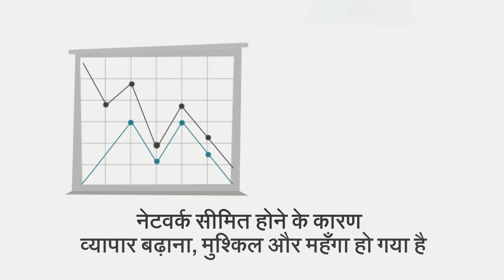आज ही अपना ऑनलाइन ज्वेलरी बिजनेस सफलतापूर्वक शुरू करें! Start Your Online Jewelry Business | Jewelxy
Physical to Digital, Quick and Easy!

भारत के सर्वश्रेष्ठ नवीन प्रौद्योगिकी पुरस्कार जीतने और हजारों व्यापारियों द्वारा भरोसा किया गया अंतर्राष्ट्रीय ज्वेलरी  व्यापार मंच।

👉 अपने ज्वेलरी बिजनेस का विस्तार करें
👉  नए ग्राहकों तक आसानी से पहुंचें
👉  बेस्ट डिजिटल मार्केटिंग विकल्प
👉 अपने प्रतिस्पर्धियों से आगे रहें
👉 न्यूनतम निवेश और लाभ ज्यादा

आज ही अपना 🌐 ऑनलाइन ज्वेलरी बिजनेस 🚀 सफलतापूर्वक शुरू करें!

🔶 ज्वैलिक्सी प्रीमियम सदस्यता
🔹 एक्सक्लूसिव प्रमोशन
🔹 नि: शुल्क ट्रेनिंग एंड सपोर्ट
🔹 जीरो मेन्टेन्स कॉस्ट
🔶ऑनलाइन कैटलॉग वेबसाइट (इ-कॉमर्स )
✔ उपयोग करने के लिए तैयार
✔ प्रबंधित करने में आसान
✔ ऑनलाइन सूची
✔ एस ई ओ अनुकूलित
✔ मोबाइल के अनुकूल

Physical2Digital अधिक जानकारी के लिए मिस्ड कॉल करें 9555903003 या WhatsApp करें 📲